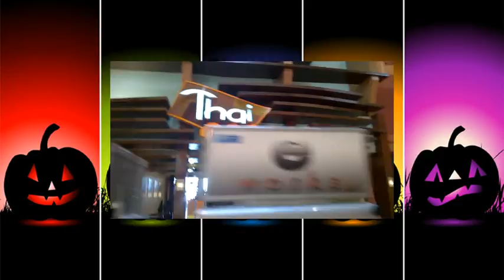A day out With Marty Mc Fly